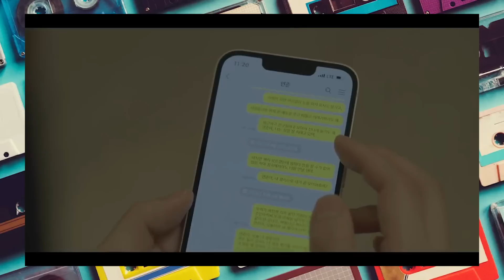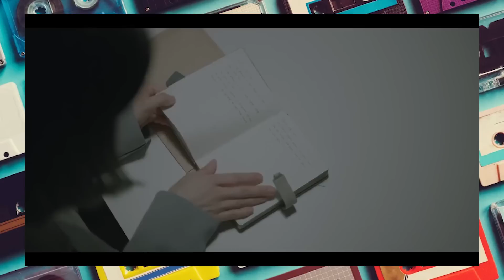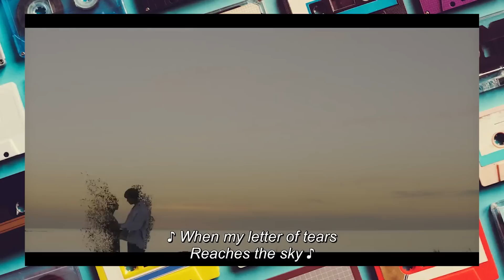Tu tiempo llama Netflix. Viaja al pasado para buscar a su amor. SPOILER, teorías, explicación.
Hoy vamos hablar de una nueva producción de Netflix con doblaje de audio llamado Tu tiempo llama
Esta serie es un remake del drama Someday or One day del 2019 proveniente de Taiwán.

📌Siguiente video:
📼 Perro Loco Netflix. Estafador se une a Mad Dog para descubrir la verdad sobre un accidente.

📌Video recomendado:
📼 Mi boda con un fantasma Netflix. Un policía homofóbico, un fantasma Gay y un crimen que resolver.

📼 LOVERS OF THE RED SKY: SI eres amante de los dramas históricos y de la fantasía esta te encantará

🎵 Track Info:
Suspense Kitchen · Marnie
Cooking: Tension